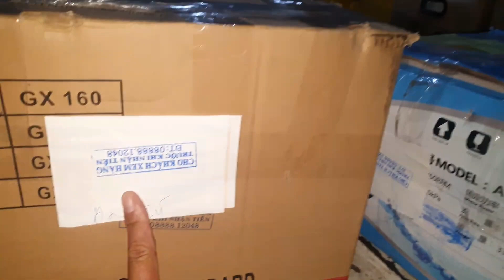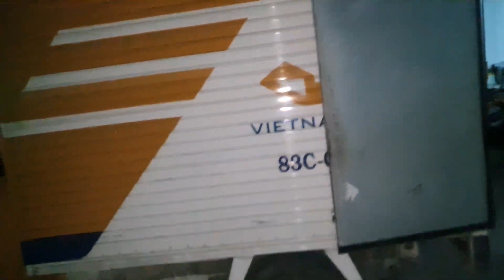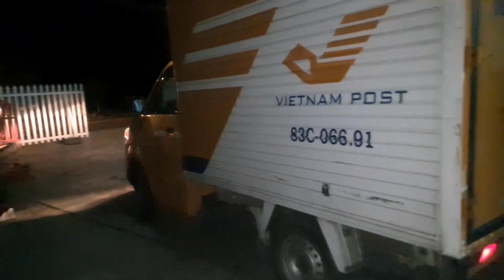Giao hàng liên tục 24/24 Bà Con cứ ở trong nhà alo đặt hàng giao tới tận nơi cho Bà Con 0886356707